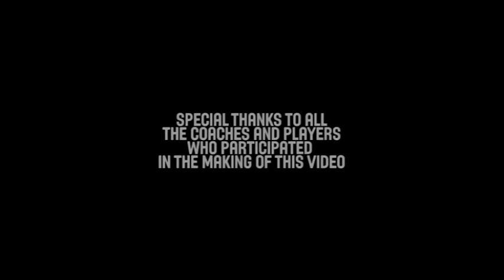Motion offense - Matteo Boniciolli - Basketball Fundamentals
Matteo Boniciolli teaches the principles of motion offense in basketball.